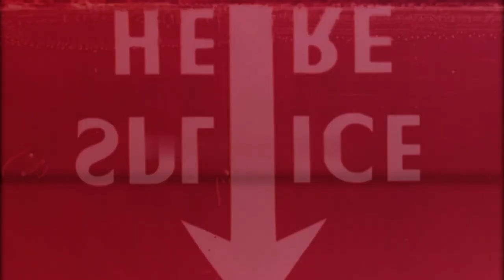Victoria Canal - Drama (Official Music Video)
Director: Austin Hughes / Anjoum Agrama
Producer: Cat White
Executive Producer: Andrew Leib
Cinematography: Austin Hughes / Christian Colwell
1st AC: Christian Colwell / Harrison Bliss
Gaffer: Gelina Linsang
Editor: Austin Hughes
Color: Austin Hughes
VFX: Austin Hughes
Production Design: Austin Hughes, Cat White, Armando Vernet
Motion Rig Op: Kilo Morgan
Choreographers: Kennis Marquis & Zure Morales
Hair & Makeup: Kasey Vanwey
PA: Greer Brucker & Gwennie Giles
Extra #1: Ari Herstand
Extra #2: Dawn Apang
Extra #3: Hannah Cook